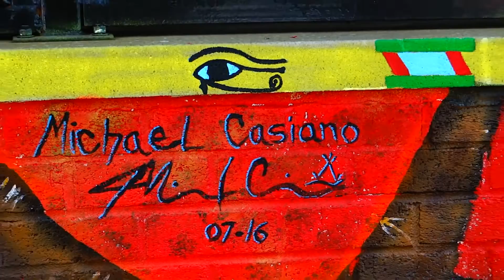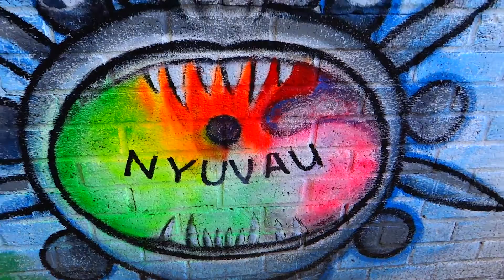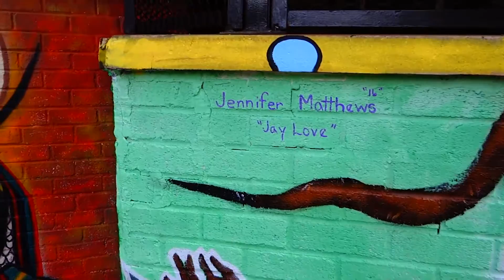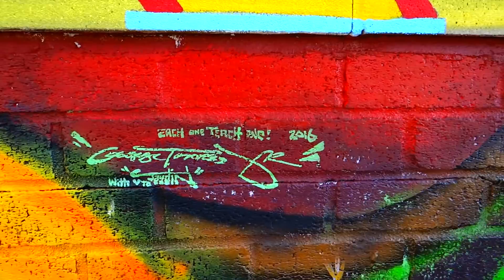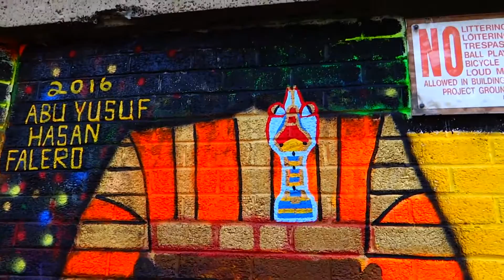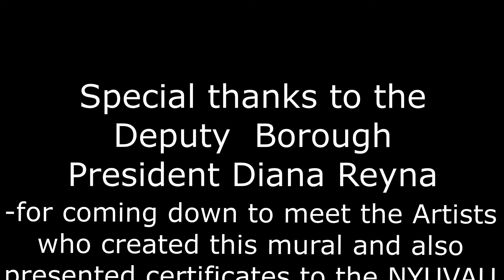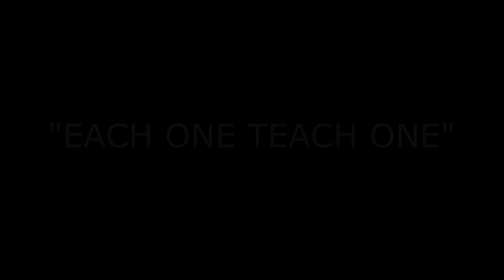NY UNIVERSAL VISUAL ARTIST UPRISING - EACH ONE TEACH ONE- Mural- 2016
"EACH ONE TEACH ONE" Mural Certificate Event-Ceremony, August 12th 2016. On behalf of The NY UNIVERSAL VISUAL ARTIST UPRISING Organization, I would Like to thank Ms. Diana Reyna- Deputy Borough President for coming down to meet the Artists and presenting the Certificates of Creativity to the NYUVAU Members, Ms. Layman Lee- Placemaking Manager from Community Solutions for her support in this project and presenting certificates, and NYCHA for giving us the opportunity. It was a true blessing for us all to be able to create this design. This Mural was created to inspire others and to uplift the neighborhood with beautiful colors on the walls of Brownsville Brooklyn. We came together as a unit and a family of spiritual Artists to send a message to all in the community and the message was "Each One Teach One" and our journey continues. Thank You.
The Egyptian Hieroglyphic Mural is located at 315  Sutter Avenue Brooklyn NY, for anyone to see.

Video created by:  Michael Casiano